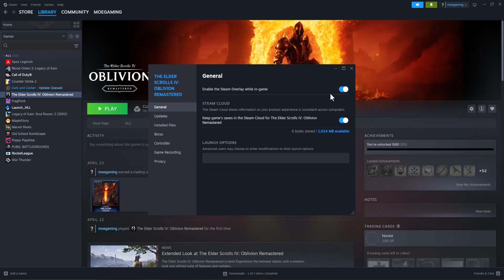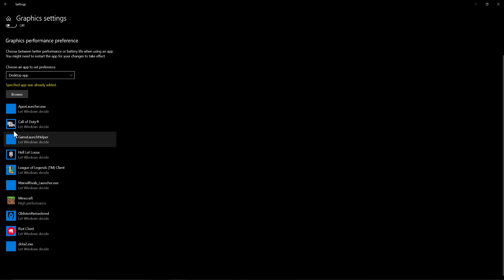How To Fix Oblivion Remastered GPU Crash Dump Triggered Fatal Error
In this video, I talk about How To Fix Oblivion Remastered GPU Crash Dump Triggered Fatal Error